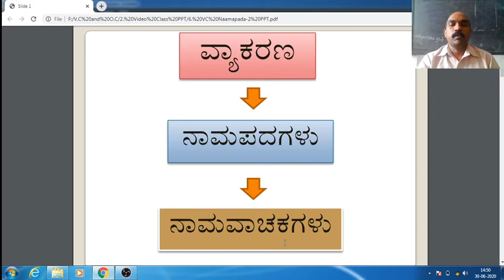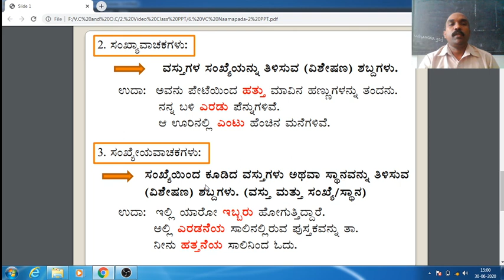1st Language Kannada Namapada 2